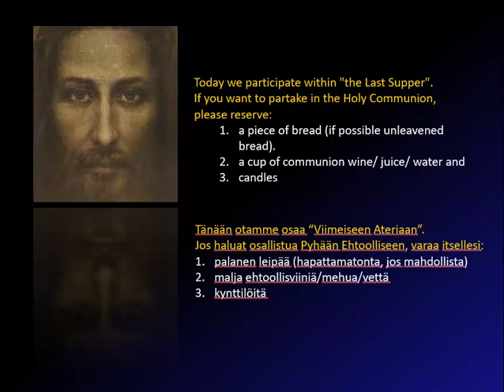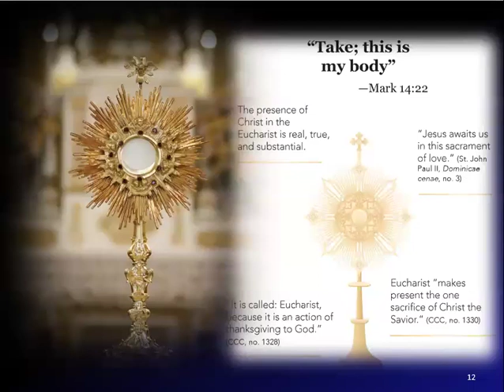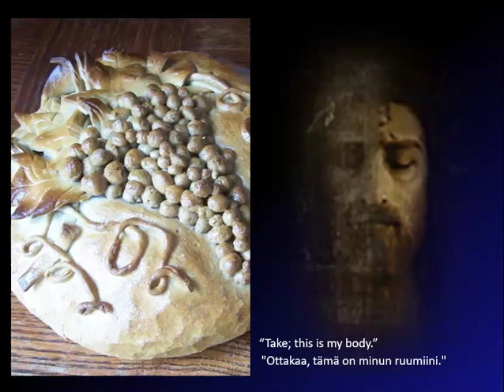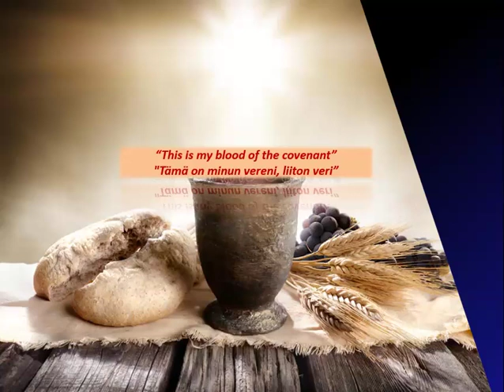2024 Easter Last Supper 28Mar2024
2024-BRS-Easter-Last-Supper-28March24 —- View Meeting Summary

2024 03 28 Morya BRS Easter Last Supper